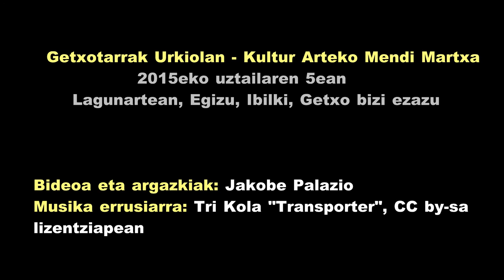Getxotarrak Urkiolan. Urkiolarako Mendi Martxa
2015eko uztailaren 5ean egindako mendi martxa argazkitan. Tri Kola talde errusiarraren musikarekin. Ea nire argazkiak gustoko dituzuen.